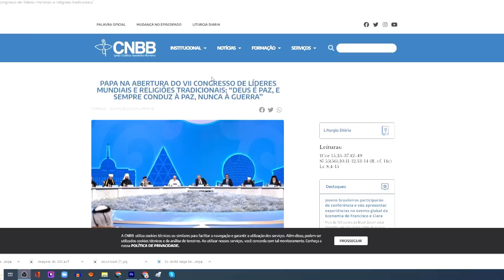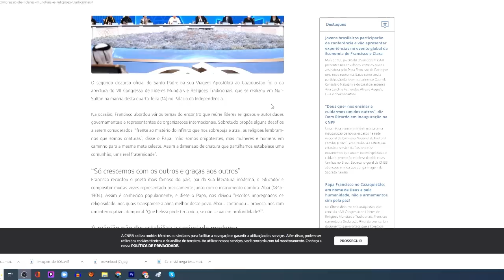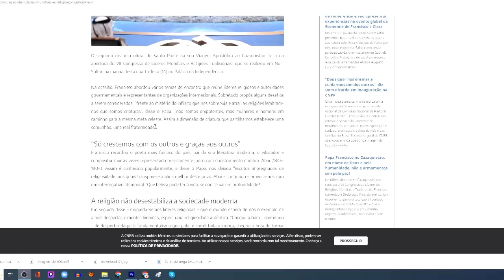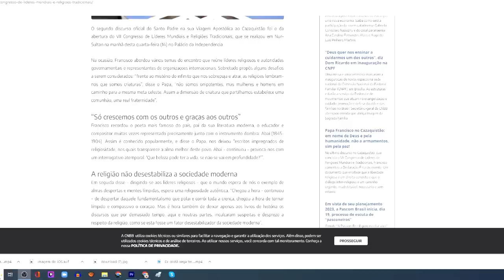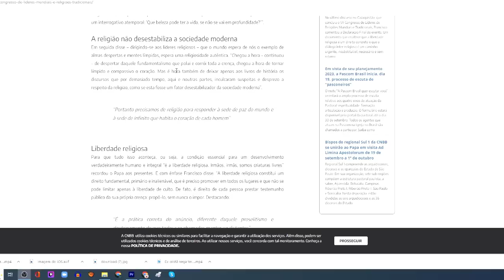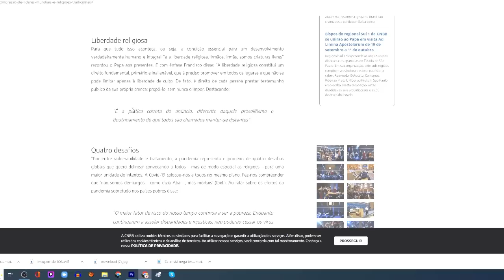VEJA ISSO! PAPA FRANCISCO ACABA DE DECRETAR NOVA 0RDEM MUNDI@L/ VEJA ISSO/TUDO ACABOU/ESTAMOS NO FIM